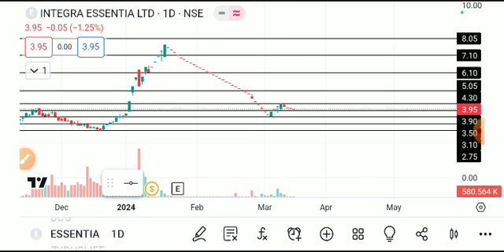Integra essentia ltd share news today, integra essentia share news, integra essentia share